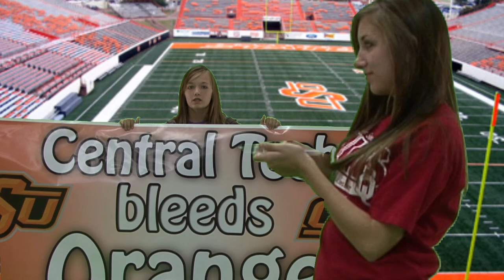2008 bedlam blood drive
This is my first work with a green screen so its kind of choppy. the girl in the middle of the film came in wired so I didn't have much to work with.